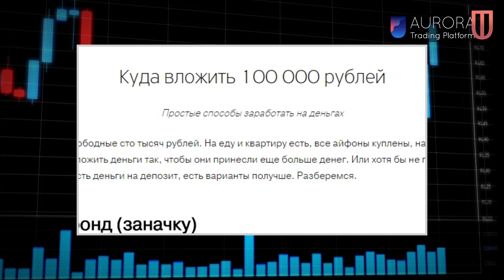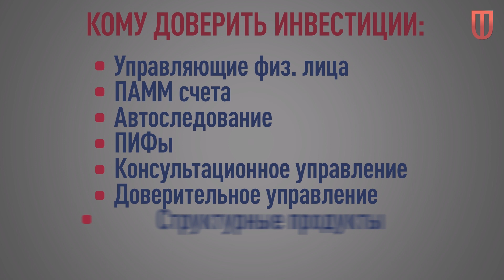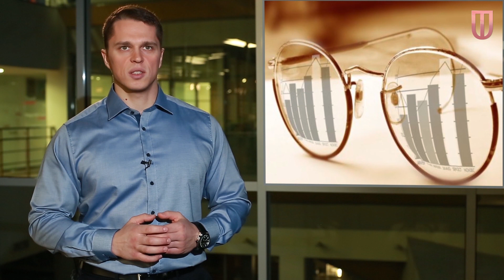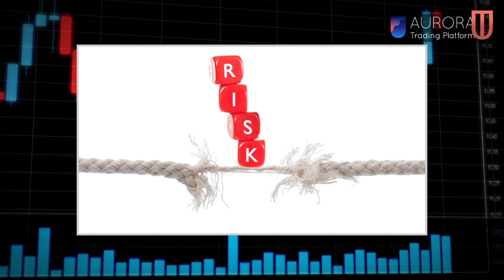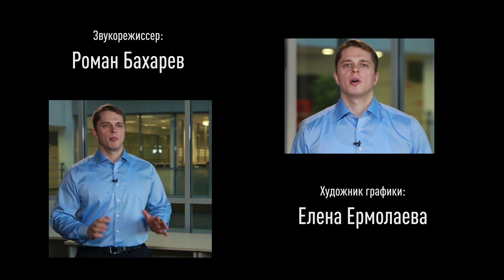Куда вложить 100500$ Часть 1. UT ОФИТ: 1 Сезон 16 Серия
- Научиться торговать на бирже (скальпинг)
- Открыть счет для торговли на бирже
- Получить работу трейдером по конкурсу
- Следить за работой трейдера в режиме on-line

UT ОФИТ- Основы финансов, инвестиций и трейдинга. На видео профессиональный трейдер расскажет об основах финансовой грамотности на понятном языке.

Сезон 1 Серия 16. Инвестиции. Хедж-Фонды. Риск. Доход.